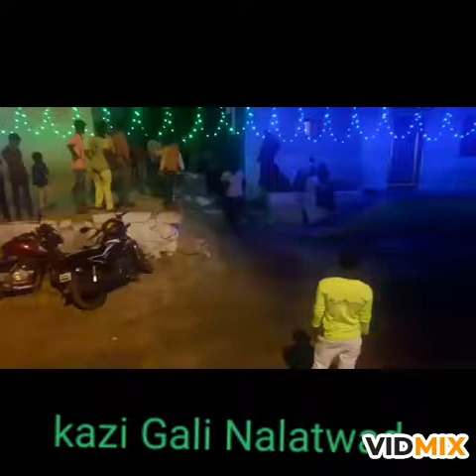Nalatwad Kaji Masti devar